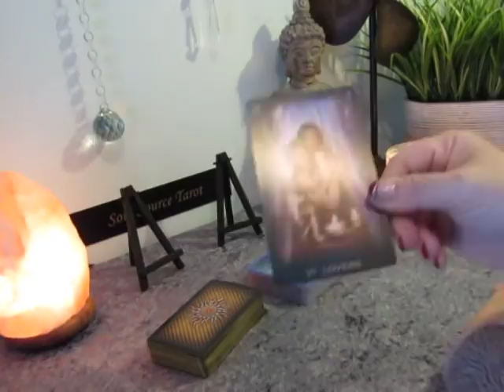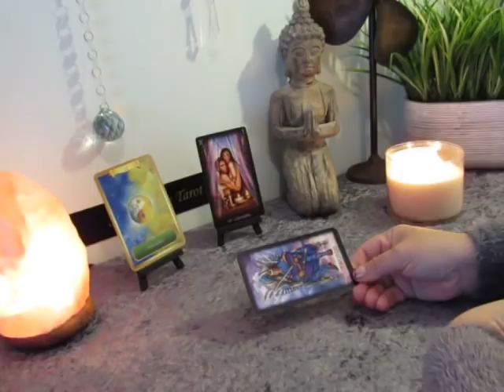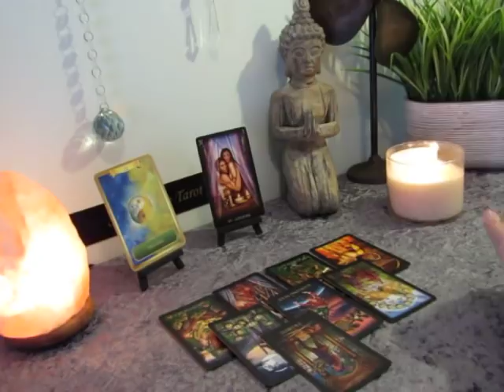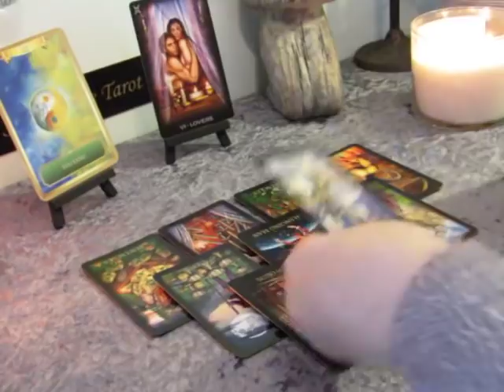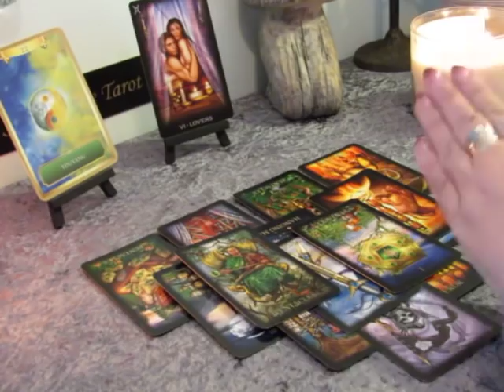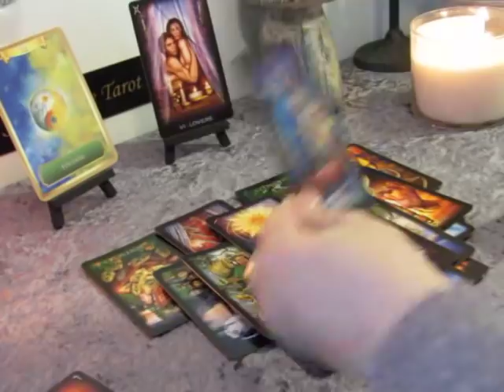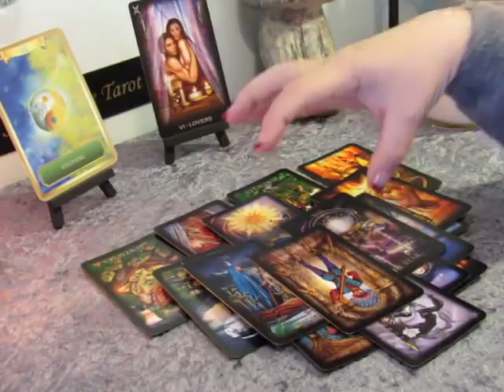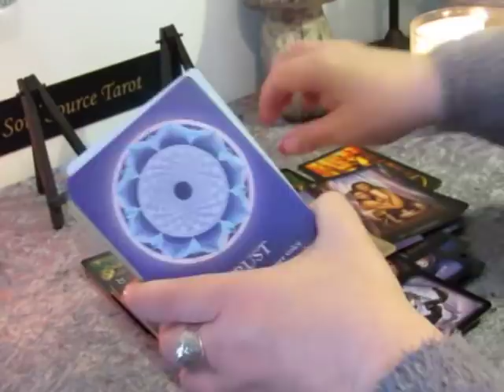~Cancer March 2019~Perfect Match, Go Get It~Cancer Tarot Reading